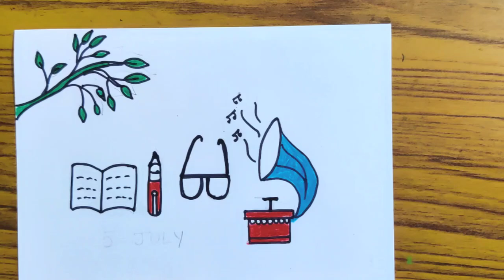മുഹമ്മദ് ബഷീർ ദിനം ഡ്രോയിംഗ്/ Baikam Muhammad basheer dinam poster drawing in Malayalam